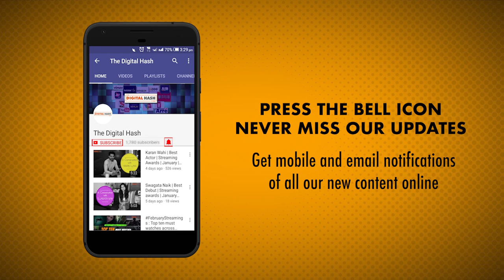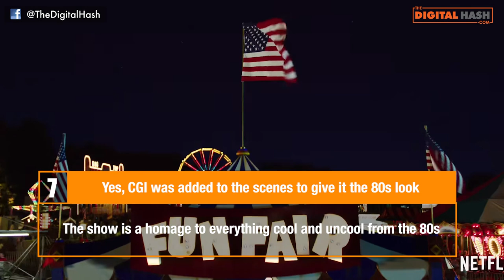10 Incredible Facts from Stranger Things | The Digital Hash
We list down 10 Incredible Facts from Stranger Things.